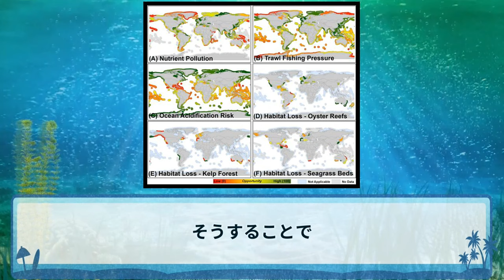海洋農業がベトナムに年間数十億ドルをもたらす見込み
ベトナム中部のダナン市には、ゴールデンブリッジがあるんだ。この橋は、巨大な「手」に支えられているように見えるユニークなデザインで、世界中から注目を集めているよ。美しい景色を背景にした写真撮影スポットとしても人気だよ。

◆ホーチミンのバー本店
ホーチミン四区のローカルにある隠れ場ショットバーです！（真面目なバーです。）

◆ホーチミンのバー2号店
閉店いたしました。

◆ホーチミンのバー3号店
ビリヤード、ダーツ、カラオケが楽しめる、真面目なショットバーです！（女性、学生も安心です。詳しくはgoogle mapのレビューを見てください！）

◆セブ　フィリピンのバー
2024年4月末オープン予定

本チャンネルはベトナム料理が大好きな私が、ベトナムに関する情報を共有することで、ベトナムに旅行に来る方やベトナムでビジネスされている方のサポートができたら嬉しいと思い、不定期で投稿を行っています！

VOICEVOX:もち子

Images:
Restorative aquaculture opportunity index applied to shellfish and seaweed by Seth J. Theuerkauf,James A. Morris Jr., Tiffany J. Waters, Lisa C. Wickliffe, Heidi K. Alleway and Robert C. Jones, CC BY-SA 4.0 [Source]
Free Images : palace, stone, landmark, facade, place of worship ..., Public Domain [Source]
Fur-farming in Canada (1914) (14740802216) by Canada. Commission of Conservation. Committee on Fisheries, Game and Fur-bearing Animals;

null